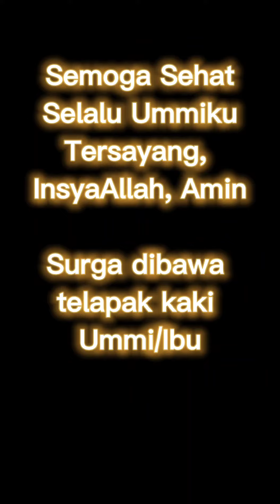Ummi/Mama Haja Susupu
Mama Haja Saat berobat di RSU Jailolo,
semoga Ummiku selalu sehat, InsyaAllah.